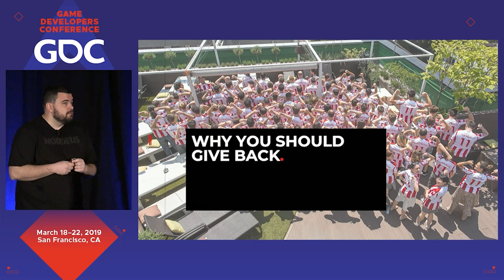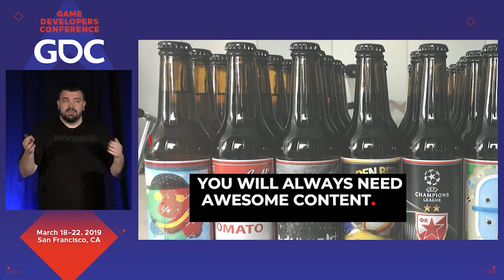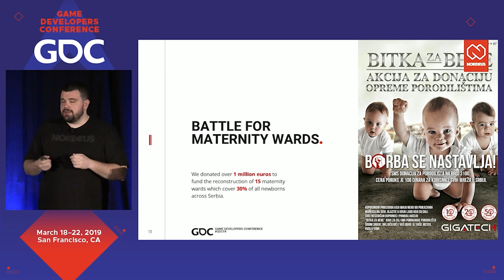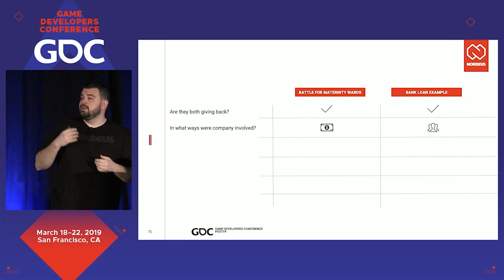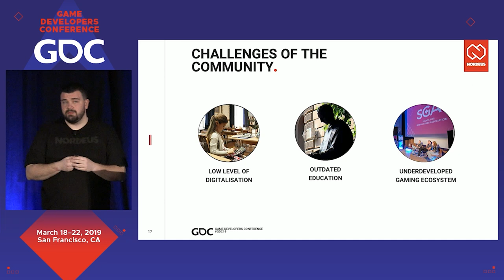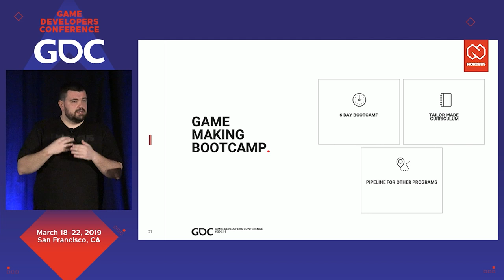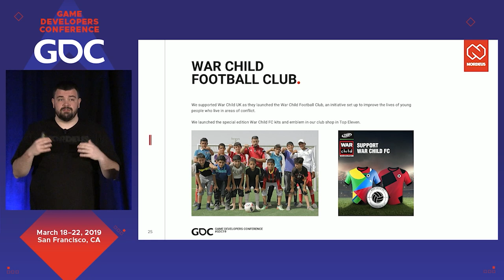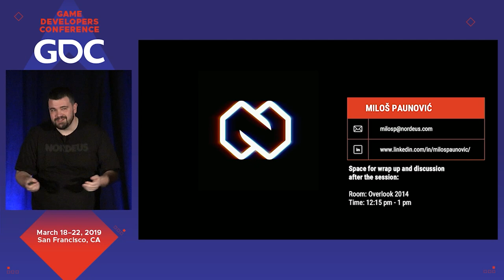Giving Back to the Community as a Game Developer: A Case Study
In this 2019 GDC session, Milos Paunovic shares how game studio Nordeus developed a “company giving” strategy through charity donations and other efforts; one that maximizes the impact for the community and raises the company profile.